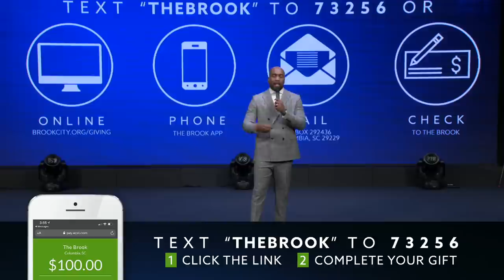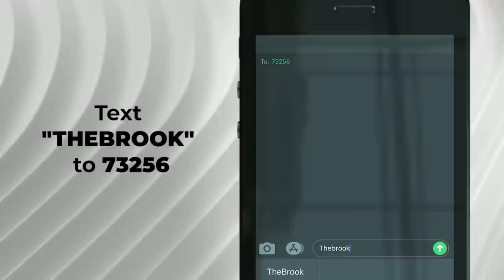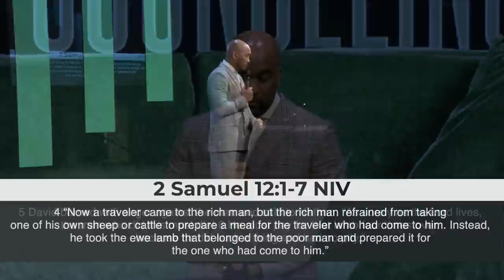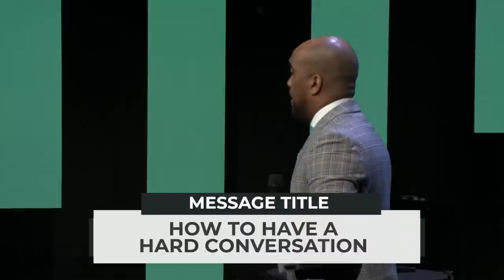How To Have A Hard Conversation | Pastor Sim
Sermon Series: I Need Counseling Too